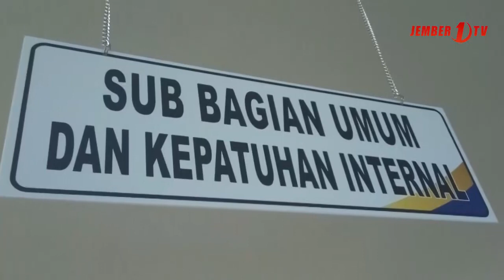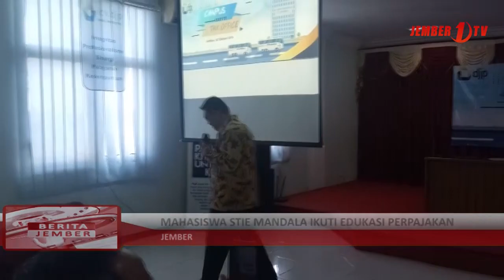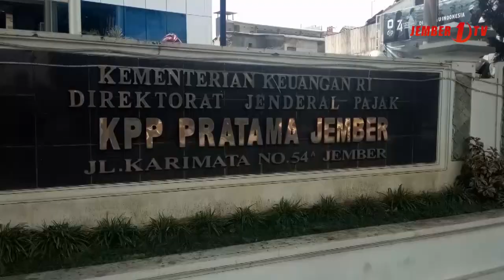Mahasiswa STIE Mandala Ikuti Edukasi Perpajakan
Kesadaran masyarakat Indonesia untuk membayar pajak masih cukup rendah, padahal sumber terbesar pendapatan negara adalah dari penerimaan perpajakan yang mencapai 1.786,4 triliun rupiah,  oleh sebab itu pemerintah terus melakukan sosialisasi kepada masyarakat termasuk kepada mahasiswa dengan program campus goes to tax office.